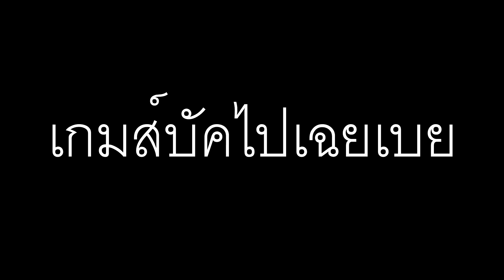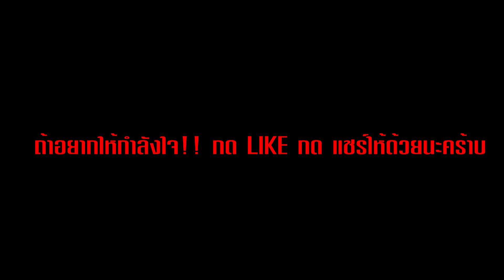[The Forest #14] - คนป่า และคนบ้าสร้างบ้านทับหลุมศพ Ft.OpzTv , หนึ่งน้ำ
ถ้าชอบฝากแชร์ต่อด้วยนะครับ ** ความฮาระดับป่าแต่ก